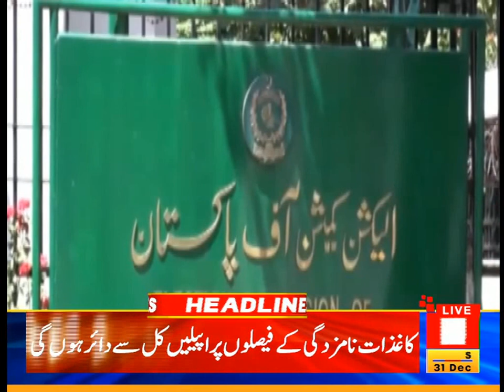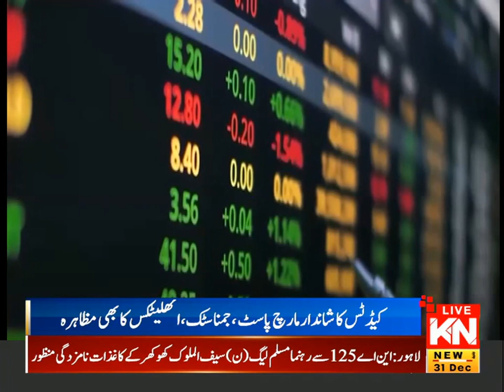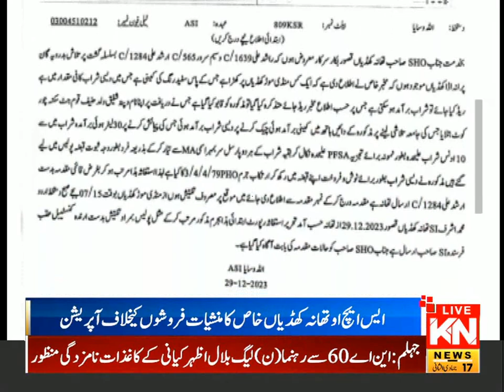12:00 PM Headlines & Bulletin | Kohenoor News Pakistan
12:00 PM Headlines & Bulletin | Kohenoor News Pakistan